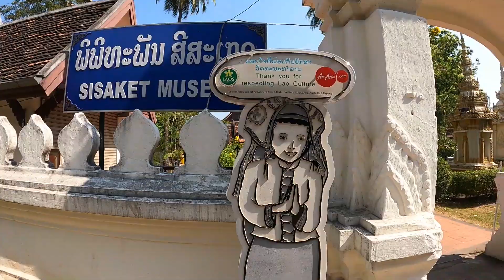ভিয়েনতিয়েন এর পথে পথে! পর্ব ১ | Laos | Vientiane | Travel | viralvideo